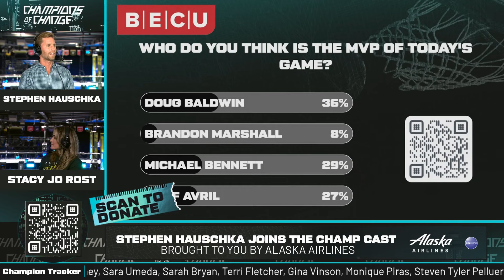Stephen Hauschka says former Seahawks train all year for Champions of Change All-Star Game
"This isn't just a one night thing. They've been training all year," former Seattle Seahawks kicker Stephen Hauschka said of Champions of Change game.